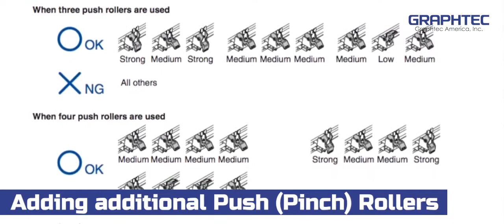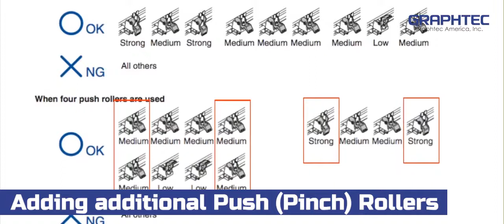How to adjust push roller pressure on the Graphtec FC8600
Graphtec America, Inc., Irvine California U.S.A. established in 1949, Graphtec has been on the leading edge of cutting & measuring solutions, a leading provider of cutting and finishing solutions for the signage, apparel, label, and prototype packaging industries.